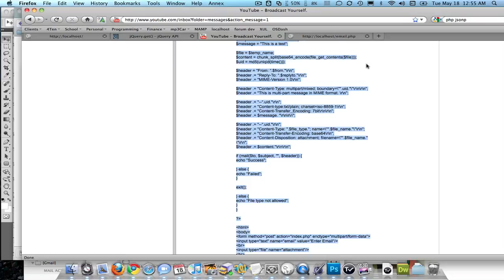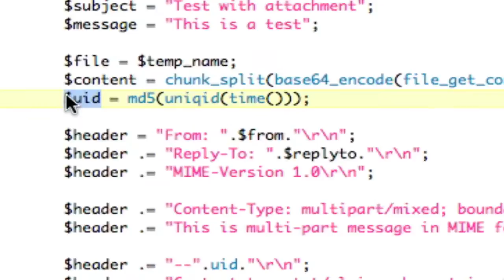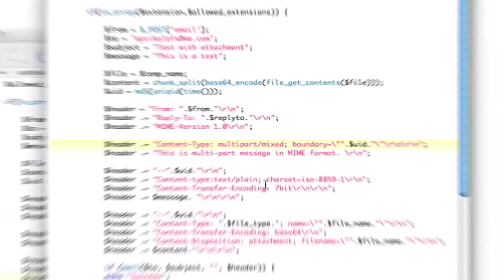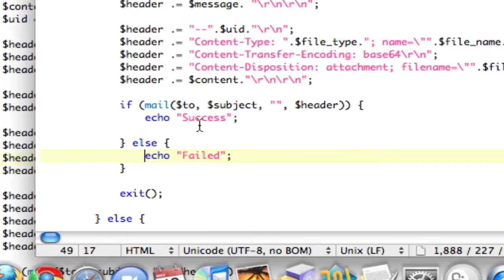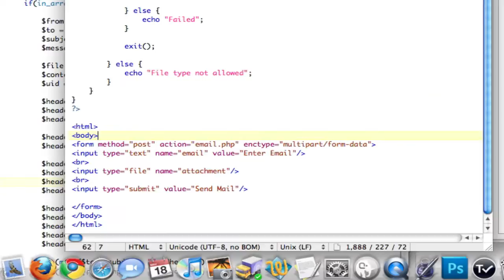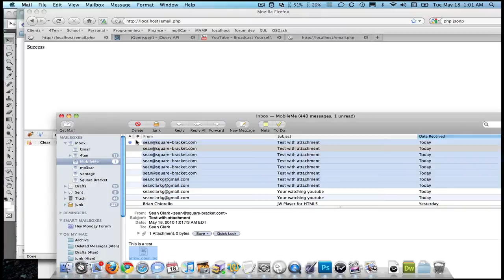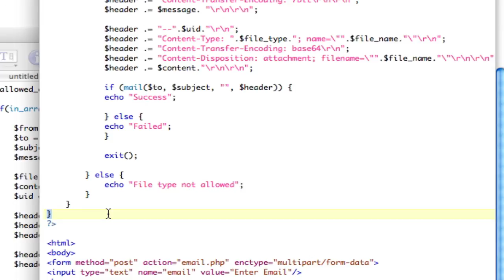PHP Email Attachment Troubleshooting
Youtube user had some issues with sending email attachments.  This is me fixing them